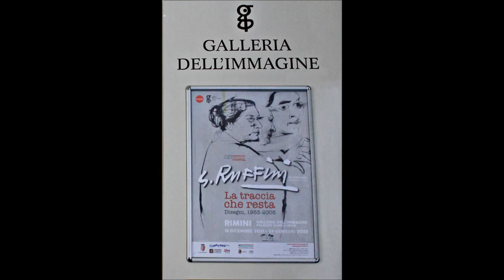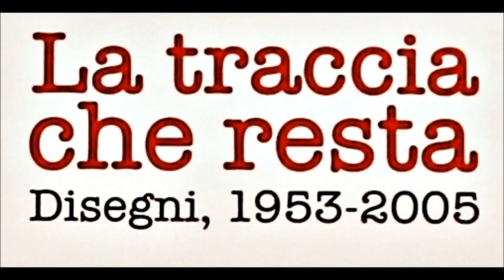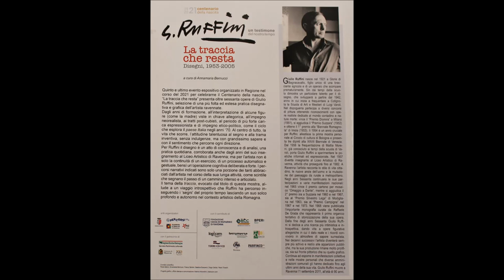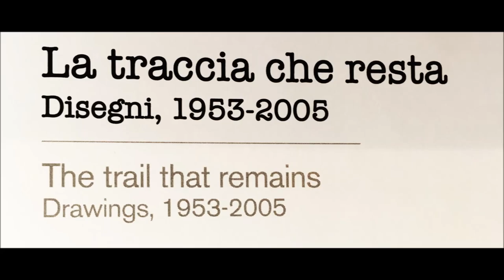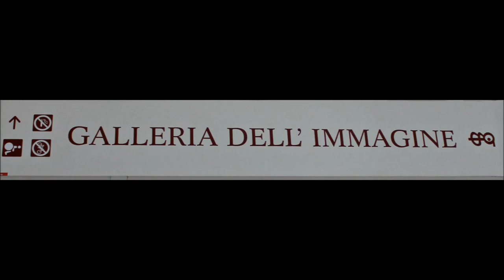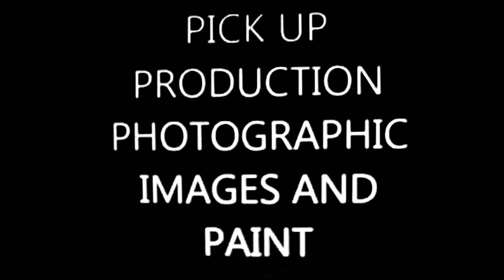GIULIO RUFFINI -- La traccia che resta-- Rimini / Galleria dell' Immagine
Giulio Ruffini -- La traccia che resta -- Disegni , 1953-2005 -- Centenario della nascita 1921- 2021-- Un testimone del nostro tempo -- A cura di Annamaria Bernucci - Ringraziamento a Maria Ruffini e Roberto Minguzzi -- Autorizzazione della pubblicazione del video della figlia dell' artista , Luisa Caldari .